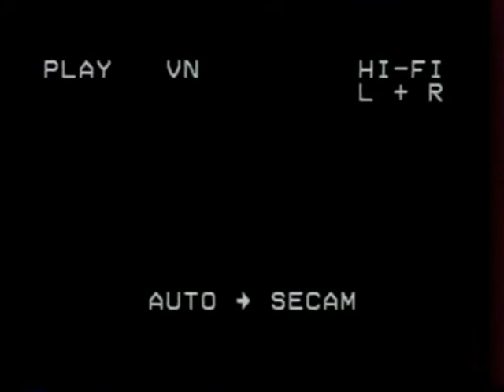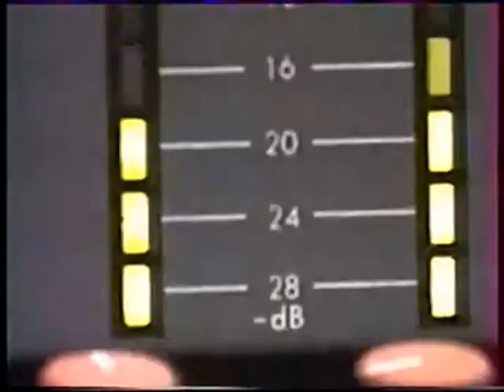Jerzy mak Modern Music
Jerzy mak et sa video pub